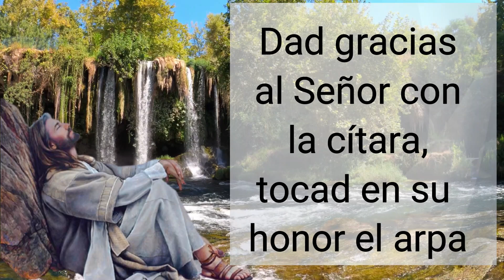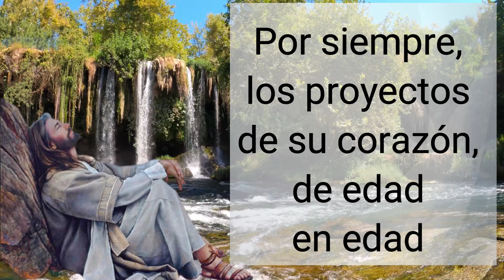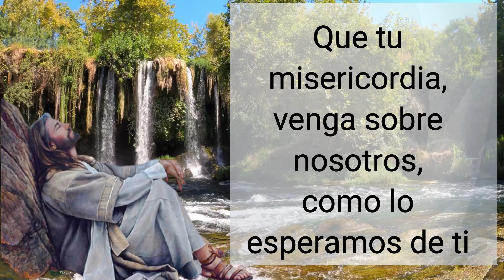🕯️ Salmo de Hoy, Julio 7 de 2021 (Lectura del día)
Salmo 33, Salmo del día de hoy.

Que tu misericordia, Señor, venga sobre nosotros,
como lo esperamos de ti
tocad en su honor el arpa de diez cuerdas;
cantadle un cántico nuevo,
acompañando los vítores con bordones.  R/.

El Señor deshace los planes de las naciones,
frustra los proyectos de los pueblos;
pero el plan del Señor subsiste por siempre,
los proyectos de su corazón, de edad en edad.  R/.

Los ojos del Señor están puestos en sus fieles,
en los que esperan en su misericordia,
para librar sus vidas de la muerte
y reanimarlos en tiempo de hambre.  R/.